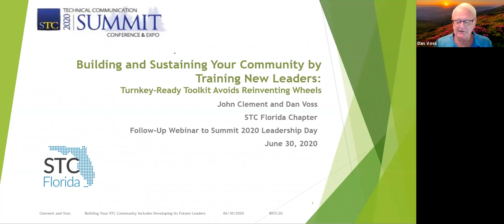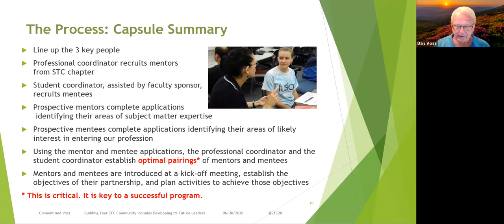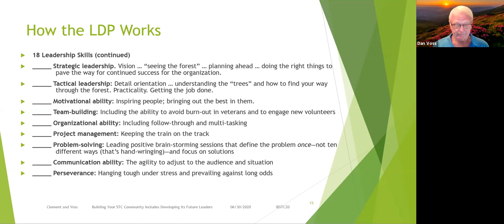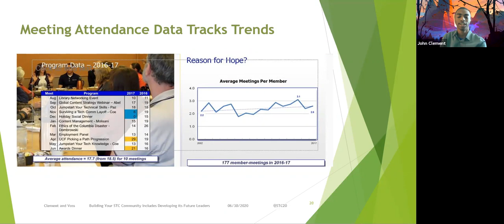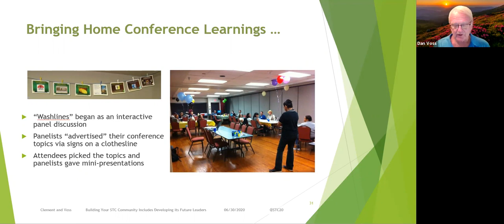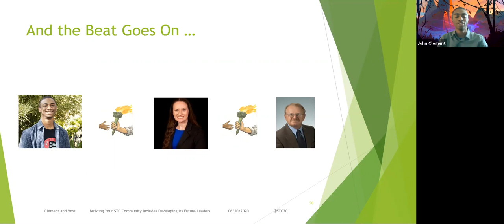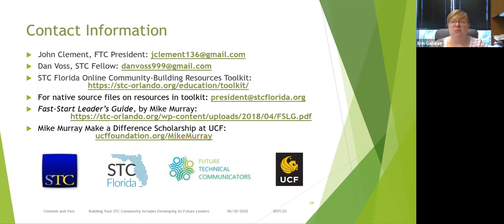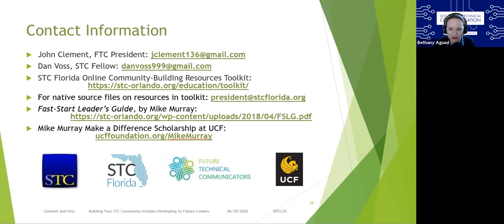Building and Sustaining Your Community by Training New Leaders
Webinar presented by Dan Voss and John Clement

STC community leaders are invited to an overview of six successful programs STC Florida has found effective in building and sustaining their community over the past 25 years.  Learn more about student mentoring, leadership development, active membership, scholarships, sharing conference learnings, and joint events with a local university. In this webinar, STC communities can learn how to adapt and implement these programs for their members.